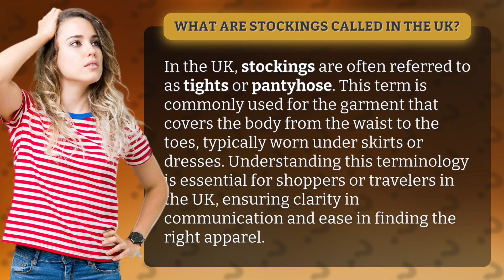What are stockings called in the UK?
Decoding UK Fashion: What are Stockings Called? • UK Stockings: Decoded • Discover the UK's unique terminology for stockings and unravel the mystery behind the popular terms 'tights' and 'pantyhose'. Gain valuable insights for shoppers and travelers, ensuring seamless communication and effortless fashion choices in the UK.